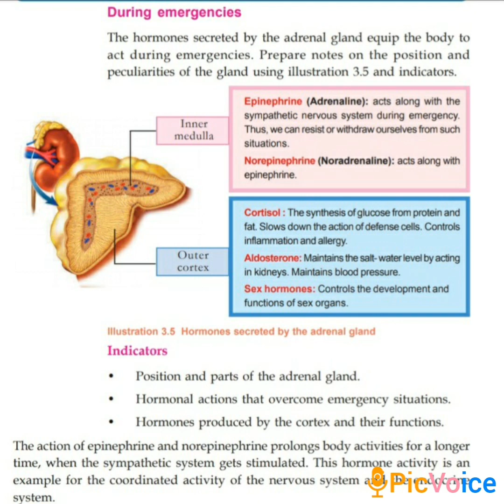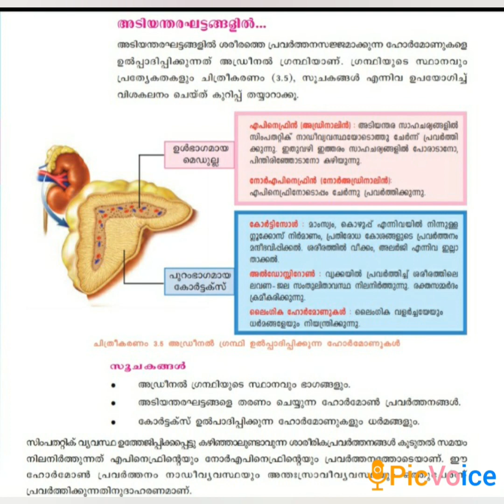Emergency Hormone - അഡ്രിനാലിൻ -Class 10